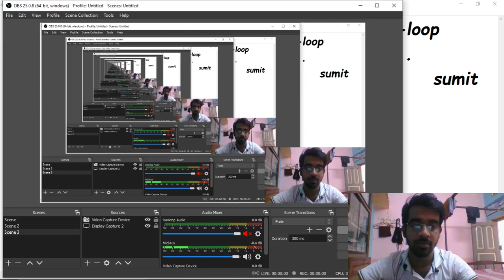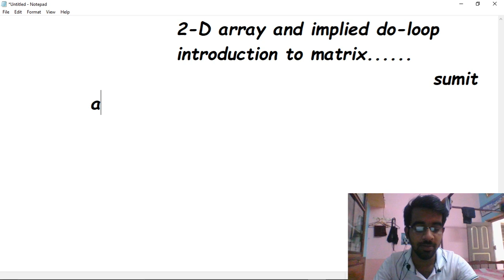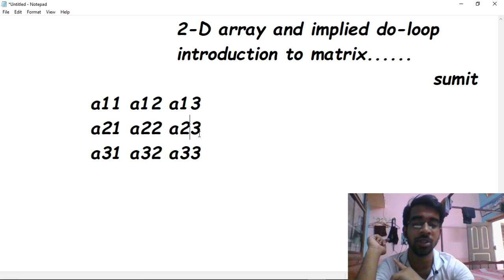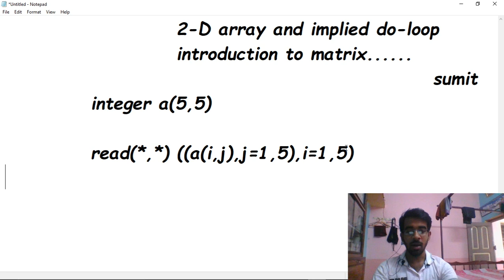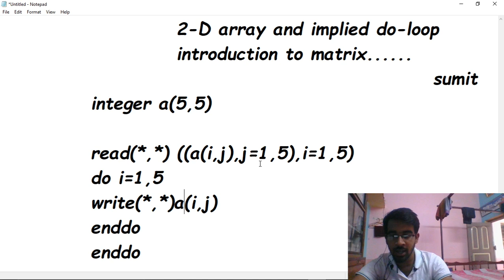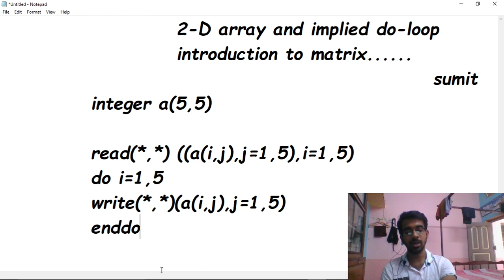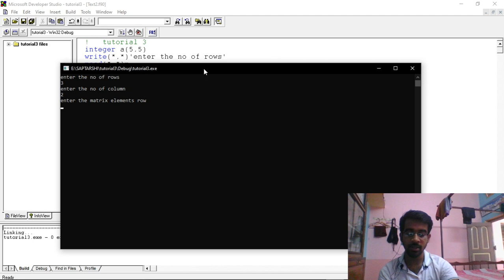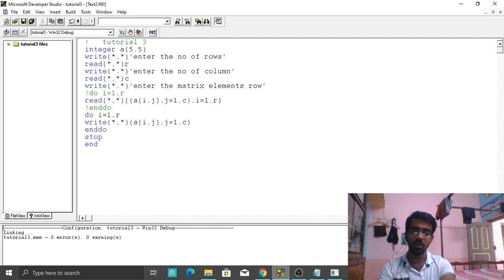#2-D array and implied do loop